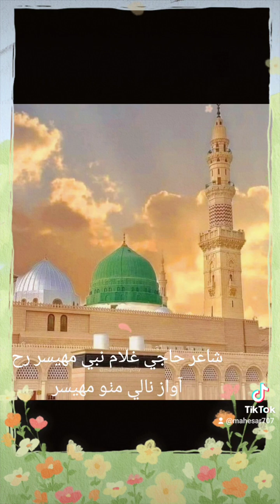naat shareef jeke aj be Allahum sale ala by Nalay Mitho Mahesar🌺🌺🌺🌺🌺🌺🌺🌺🌻🌻🌻🌺🌺🌺